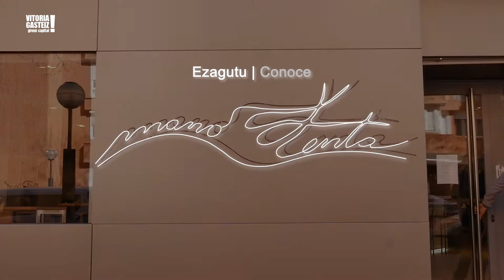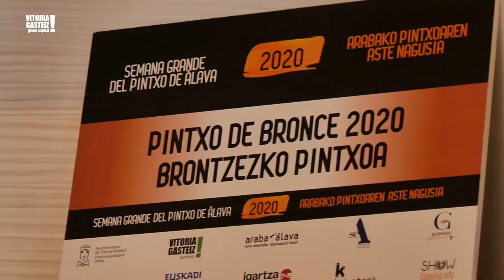Mano Lenta y su ‘Brisa Marina’, un pintxo doblemente premiado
El restaurante Mano Lenta (c/ Pintor Tomás Alfaro, 11 - Vitoria-Gasteiz) culminó la temporada de campeonatos de pintxos de 2020 con dos premios para su propuesta ‘Brisa Marina’: el segundo puesto en el Campeonato de Euskadi y Navarra de Pintxos, y el tercer puesto en la Semana Grande del Pintxo de Álava. El dueño del restaurante, Luis Hernani, coautor de ‘Brisa Marina’ junto con Juan García, nos habla sobre este suquet marinero, un guiso hecho con descartes de pescado y patata. Los concursos se celebraron en el Palacio de Congresos Europa siguiendo protocolos contra la COVID-19.